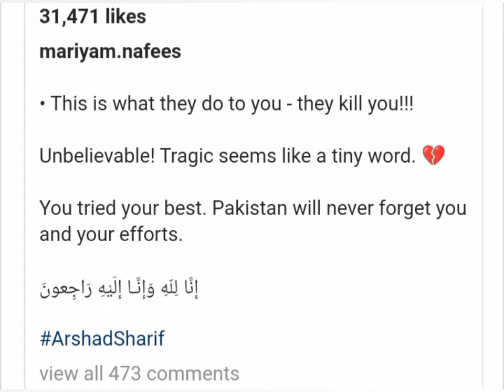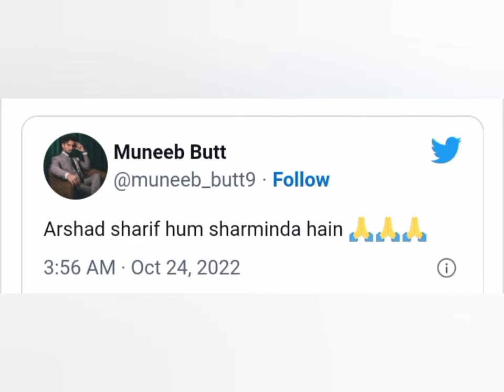ارشد شریف کی ناگہانی موت پر سیلبریٹیز کا ردعمل/اینکرز روتے رہے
Arshad Sharif Tragic Death.. Celebrities pay Tributes and Anchors Cried..